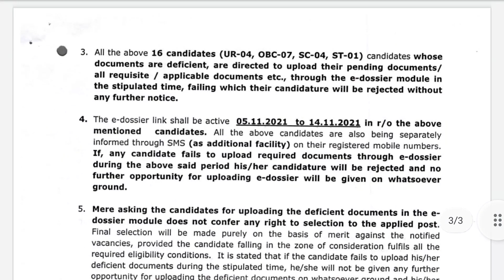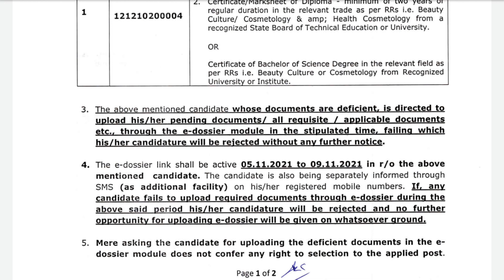DSSSB New Update | Subham Sen